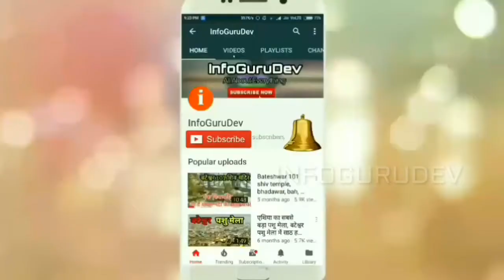नेता जी मुलायम सिंह यादव का जीवन परिचय, Mulayam Singh Yadav Biography in Hindi, yadav political life